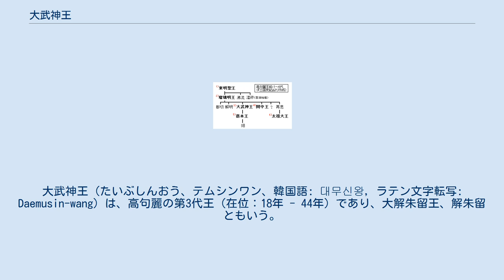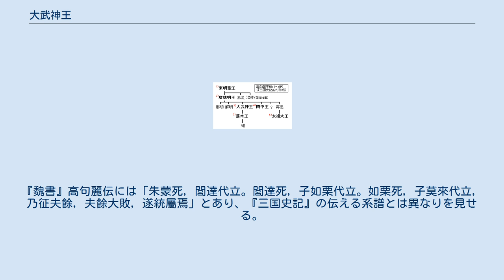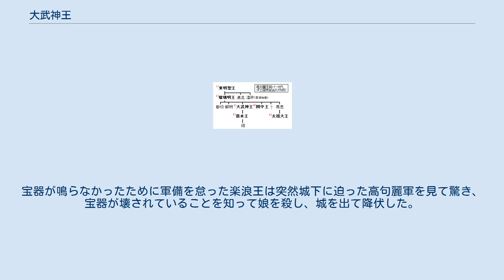大武神王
大武神王（たいぶしんおう、テムシンワン、韓国語: 대무신왕, ラテン文字転写: Daemusin-wang）は、高句麗の第3代王（在位：18年 - 44年）であり、大解朱留王、解朱留ともいう。
『三国史記』高句麗本紀によると姓は高、諱は無恤（ぶじゅつ、ムヒュル）。
『魏書』高句麗伝では如栗または莫來と記されている。
治世中に周辺部族へ侵攻して高句麗の領域を拡張しており、初期の高句麗においてその基礎を築いたと言ってもよい人物である。
 先代の瑠璃明王の3番目の男子であり、13年に高句麗が扶余から攻められたとき、王の命に従って、無恤は奇策を以て扶余軍を防ぎ、却って撃退した。
この功績によって翌14年に11歳で太子に立てられ、高句麗の軍事権限を与えられた。
18年10月に瑠璃明王の死去に伴い、王位を継いだ。
 22年2月には扶余へ侵攻して帯素王の首を取ったが、帯素の弟（金蛙王の末子）が扶余の残党を取り纏め、鴨緑谷で曷思王を称して扶余の勢力は今しばらく存続した。
大武神王はこの戦いでの戦死者を弔い戦傷者を慰問するなどしたため、民は大武神王の徳に感じ入って身を国に奉げることを誓った。
同年7月には扶余の帯素王の従弟が族人1万余人を率いて投降してき、26年10月には蓋馬国を征伐した。
同年12月には蓋馬国が滅ぼされたことを聞いた句茶国王が国ごと投降してきた、というように次第に領土を拡張した。
28年に後漢の遼東太守から討伐を受けたが、尉那巌城に籠城して数十日に渡って固守し、漢軍を功なく引き上げさせた。
32年には楽浪国へ侵攻して降伏させ、後に37年には改めて楽浪国を滅ぼして支配下に収めた。
しかし同地に対して44年9月には後漢の光武帝が海路出兵して討伐、楽浪郡を回復し、薩水（現在の清川江）以南が後漢の郡県とされた。
この敗北の後に王は44年のうちに死去し、大獣林の原にて葬儀を行われ大武神王と諡された。
 史実では大武神王に該当するかどうか不明だが、中国側の史料によると高句麗は建武8年（32年）には後漢に対して朝貢を行っており、光武帝より名を下句麗（王莽によって高句麗から改名されたもの）から高句麗に戻されている。
『後漢書』に拠れば、このとき同時に爵位を侯から王に戻されたとし、『三国志』では、このとき高句麗侯から初めて高句麗王に叙せられたとある。
『魏書』高句麗伝には「朱蒙死，閭達代立。閭達死，子如栗代立。如栗死，子莫來代立，乃征夫餘，夫餘大敗，遂統屬焉」とあり、『三国史記』の伝える系譜とは異なりを見せる。
夫余を攻めたという記事から莫來が大武神王とも見られるが、井上秀雄は如栗の古音が無恤に通じるとして如栗を大武神王、莫來を慕本王とする（参考文献の東洋文庫『三国史記2』、45頁と66頁）。
 『三国史記』高句麗本紀・大武神王紀には、大武神王の王子好童と楽浪国王の崔理の娘楽浪公主の話として今に知られている説話が挿入されている。
 好童が楽浪公主を妻とするに当たって、楽浪国の宝である角笛・太鼓（敵が寄せると自然と鳴るというもの）を壊すことを促した。
娘がこれらを壊した事を聞いた後、好童は大武神王に今こそ楽浪国に攻め入る好機と勧め、王は楽浪国に攻め入った。
宝器が鳴らなかったために軍備を怠った楽浪王は突然城下に迫った高句麗軍を見て驚き、宝器が壊されていることを知って娘を殺し、城を出て降伏した。